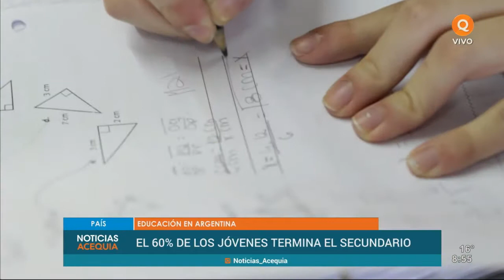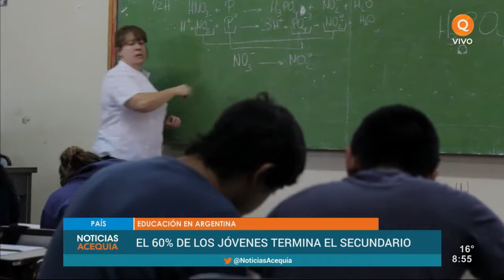Argentina: el 60% de los jóvenes termina el secundario